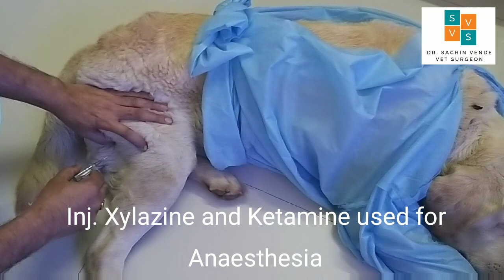Cateract Surgery in Dog by Phacoemulsification.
Cataracts in dogs are removed using a technique called phacoemulsification. This procedure uses an ultrasonic device to break up and remove the cloudy lens from the dog's eye,
cataracts develop in a dog’s eyes, there are no medical treatments that can reverse the cataract. In order to restore vision, cataracts must be removed surgically under general anesthesia. During surgery, the cloudy cataractous lens is removed by a process called phacoemulsification. With this procedure, the cataract is fragmented and aspirated from the eye through a small incision. An artificial lens implant (intraocular lens, or IOL) is then placed inside the eye to allow images to be focused on the retina and the animal to see clearly.
A labrador male was operated for cateract for both eyes with very good recovery.

for silver nitrate